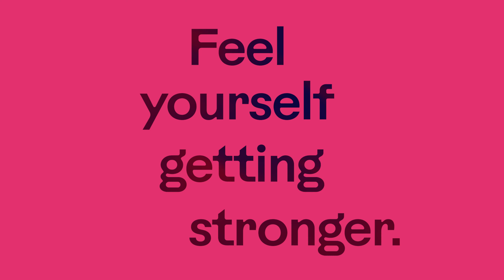Bowflex IC SEi Smart Bike [ES]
Puntos clave

- Pantalla LCD a color de 7".
- Precisión de vatios clase A.
- 100 niveles de resistencia magnética.
- Incluye acceso a entrenamientos esenciales de JRNY.
- Compatible con la aplicación JRNY para teléfonos/tablets.
- Conéctate a las apps de Pelotón y Zwift.
- Mayor rango de ajuste para más tamaños de cuerpo.
- Compatible con pulsera sensor para medir la frecuencia cardíaca via Bluetooth®.
- Par de mancuernas de 1,5kg incluidas.
- Ruedas de transporte.